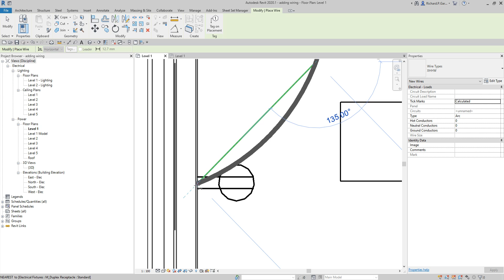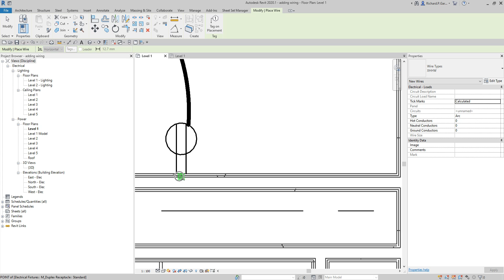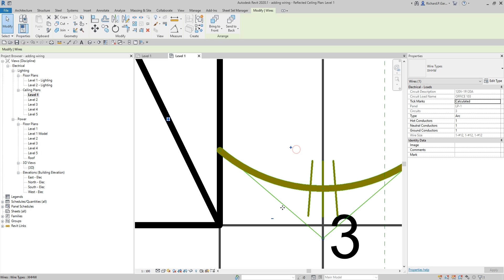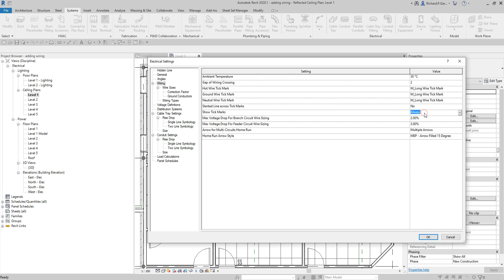REVIT MEP 2020 - STEP BY STEP TUTORIAL 26 - HOW TO CREATE AND LABEL WIRING PLAN